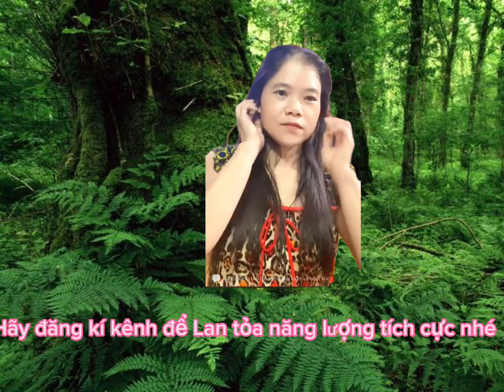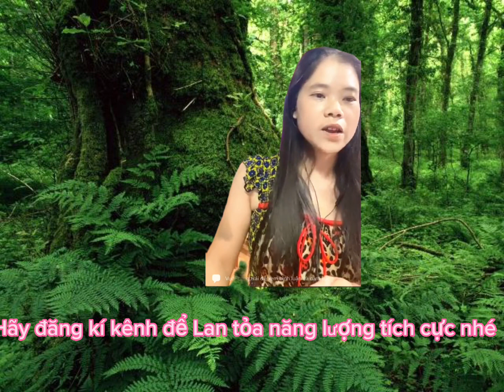Một Rừng Cây Một Đời Người -Cover Hoa thời Trang-sáng tác :Trần Long Ẩn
✔️Bật chuông thông báo để nhận được những video mới nhất từ kênh.